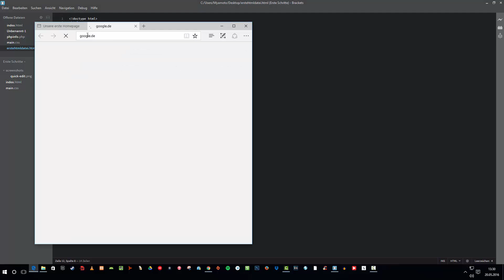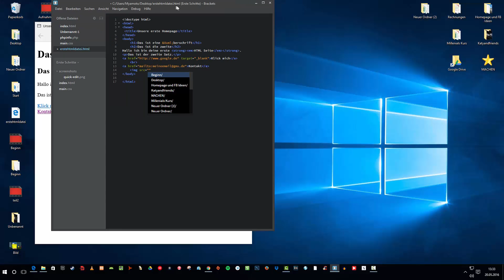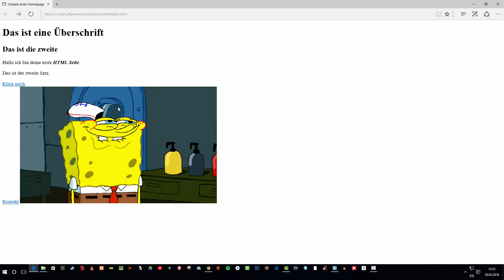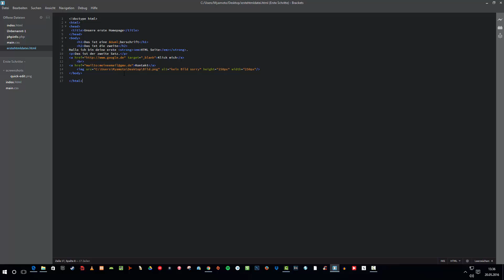HTML Tutorial deutsch Teil 3 Hyperlinks, Email und Bilder einfügen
HTML lernen, schnell einfach kostenlos.

In diesen Video Tutorials lernt ihr HTML und könnt anschließend eure eigenen Webseiten bauen bzw. bearbeiten. Die Lektionen bauen aufeinander auf und sind einfach verständlich. Falls ihr dennoch Problem habt, dann könnt ihr das gerne in die Kommentare schreiben. Die HTML Tutorial Serie ist nur eine von vielen anderen, die ich in Zukunft plane zu veröffentlichen. Die Zukunft ist digital und wir alle sollten uns darauf einstellen. Mit diesen Videos seht ihr aber, dass das gar nicht schlecht ist - ganz im Gegenteil. Jeder kann Programmieren lernen und mein Ziel ist es, das zu beweisen.
In Teil 3 lernen wir Hyperlinks, Email Links und wie man Bilder einfügen kann kennen.